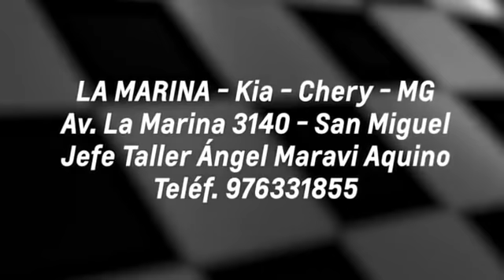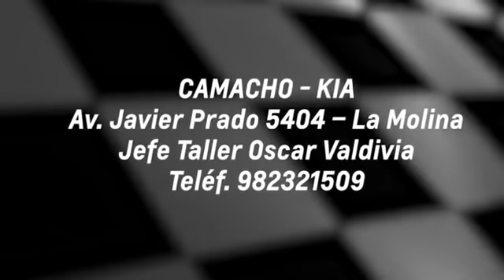PBO: VIZCARRA PROPONDRÁ CAMBIO DE LA CONSTITUCIÓN SI LLEGA AL CONGRESO - Óscar Sumar 📻 Radio 91.9 FM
👉 VIZCARRA PROPONDRÁ CAMBIO DE LA CONSTITUCIÓN SI LLEGA AL CONGRESO
🔴 Decano de la Facultad de Derecho de la Universidad Científica del Sur Óscar Sumar